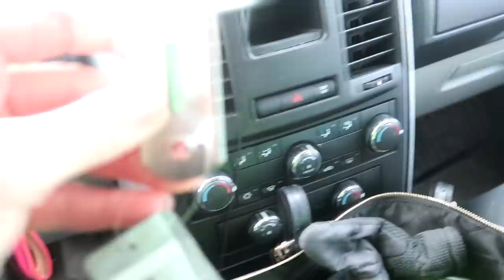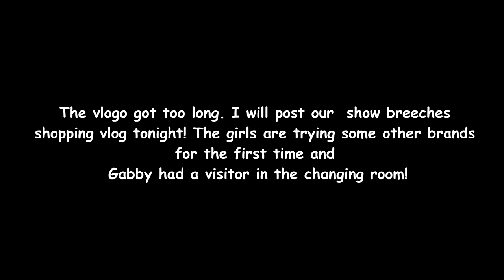THE NEW SHOW SEASON AND NEW BABY UPDATE Day 014 (01/14/19)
THE NEW SHOW SEASON AND NEW BABY UPDATE

DaybyDayVlogs
110 North Front Street - A3,
Suite #213
Belleville, Ontario, K8P 0A6
Canada